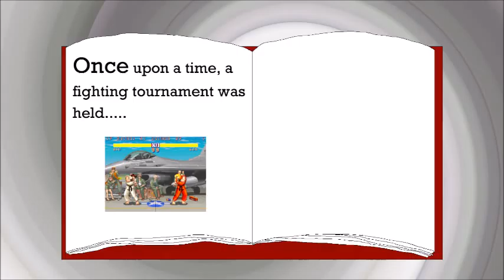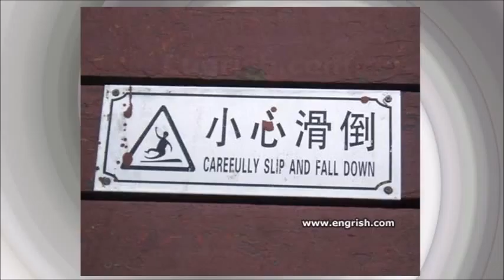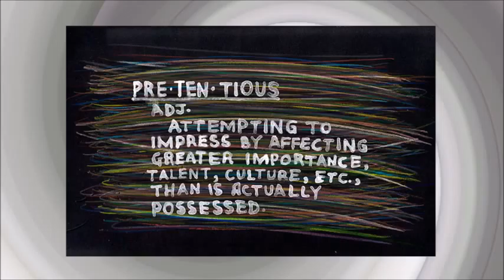Steel Bee Game Film reviews - Tekken (1998)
Ah to smoosh your own childhood dreams of what this film could have been!

'Why don't you get a job?' by The Offspring